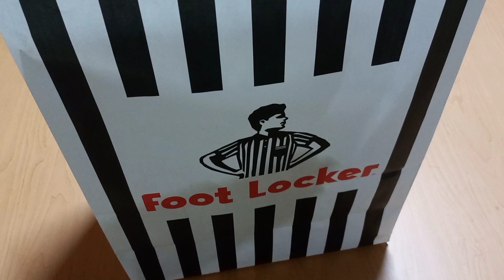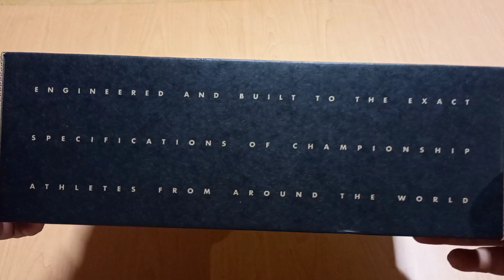UNBOXING THE AIR JORDAN 11 RETRO LOW IE! (BLACK/TRUE RED-MULTI COLOR) "BRED" 2021!AND ON FEET!